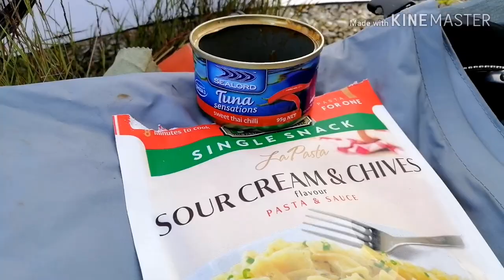Adventure Camping and Trout Fishing - Beautiful New Zealand.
Hi there

This was a grwat trup in some beautiful New Zealand backcountry.

The area is North Canterbury. Camped up alongside a backcountry lake enjoying some fishing and chilling out. Pretty windy but a wild and wonderful time was had by all of us.

Gary from GaryTaylorAdventures